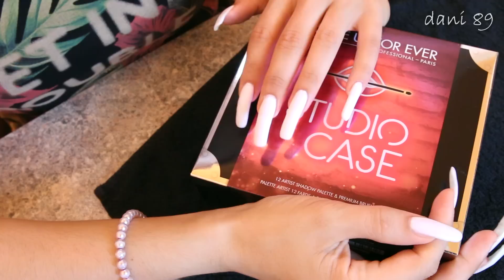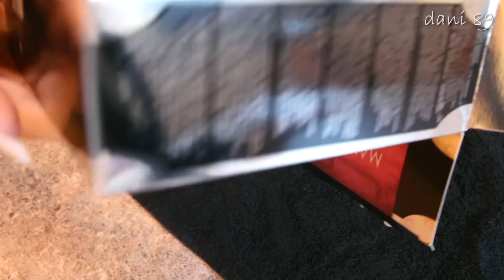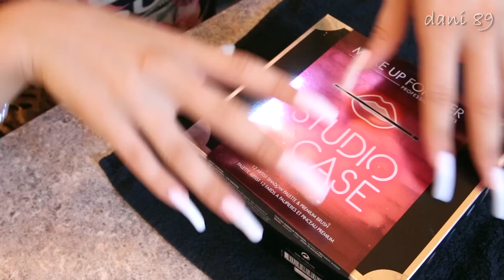🎤 ASMR 🎧 : Show & Tell (MakeUp: some eyeshadows) 💚 💜 💛 💙 ***SOFT Spoken*** (ita) 💤💤💤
For this video I used "Collistar - bianco french n° 501" ---
ONE layer of base + FOUR layers of color + ONE layer of top coat!

...I'll answer as soon as possible!
THANK YOU SO MUCH! ❤️